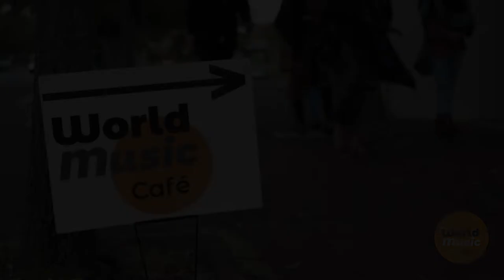World Music Café: Meet Grace Barbé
Meet Grace Barbé: winner of nine WAM awards and nominated for the national ARIA awards. Grace Barbé is a genuine local music industry icon.

Grace Barbé performed at the World Music Café on 5 November 2021.